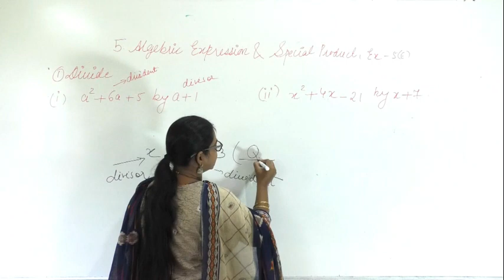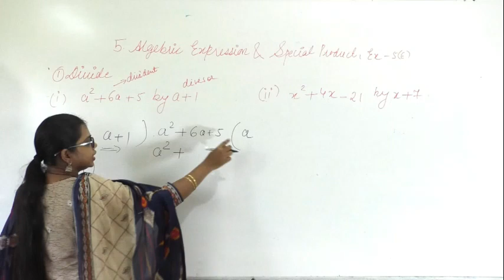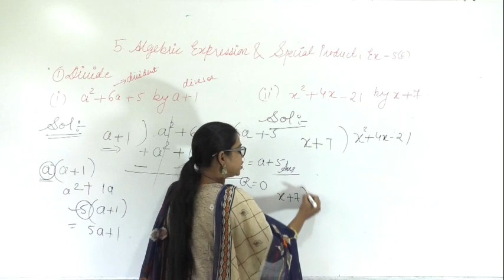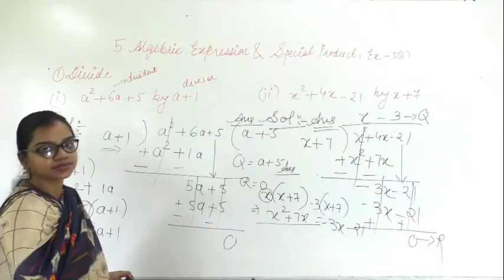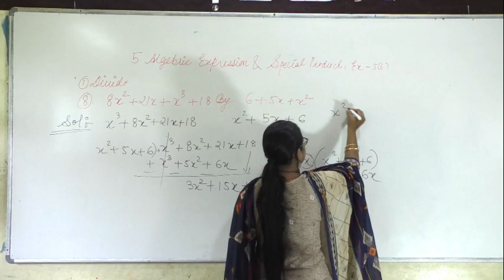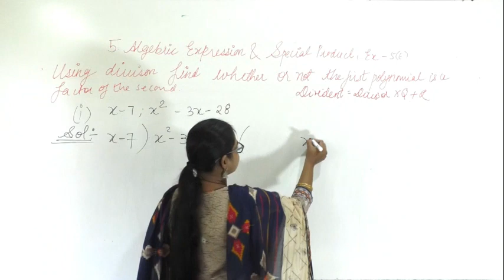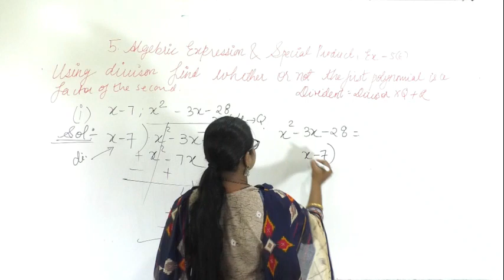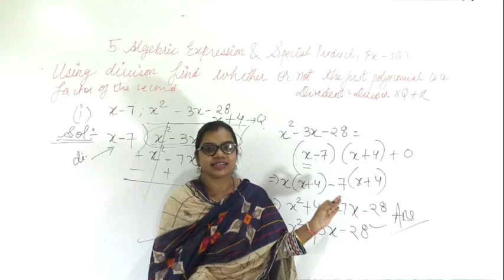5E Algebric Expression And Special Product